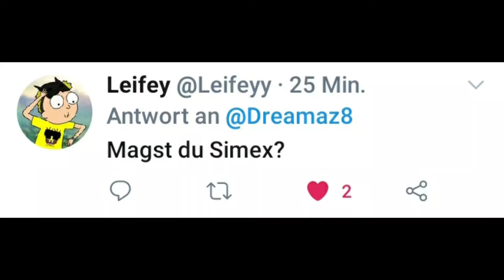FAQ 3 [oder so]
Fun Have!🔞